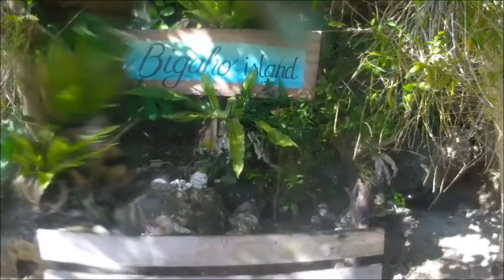TALISAYAN PRIETO DIAZ, SORSOGON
Talisayan prieto diaz sorsogon @bigaho island